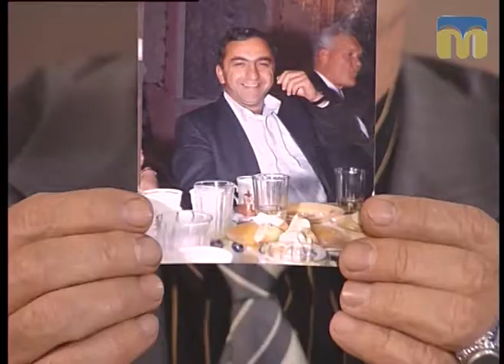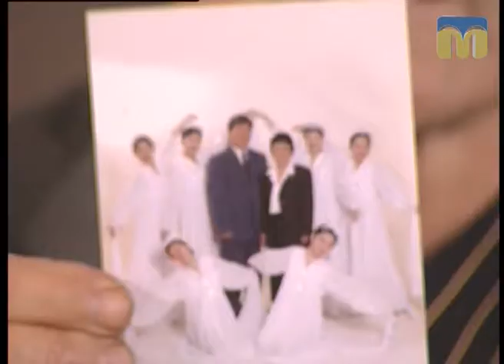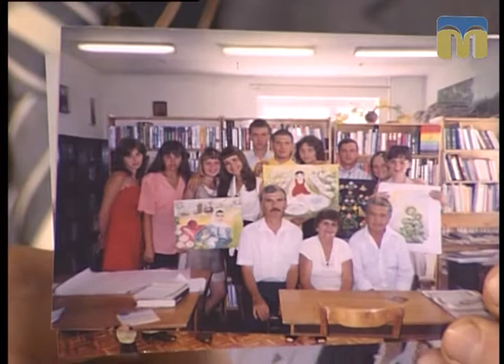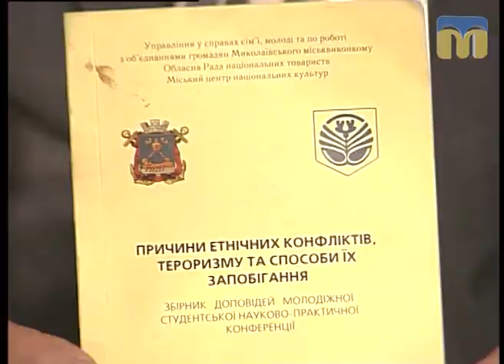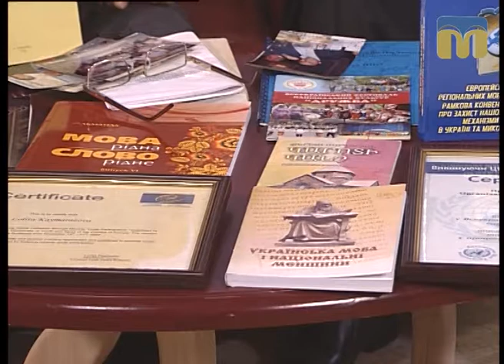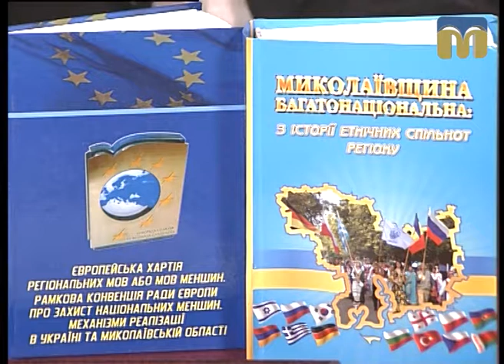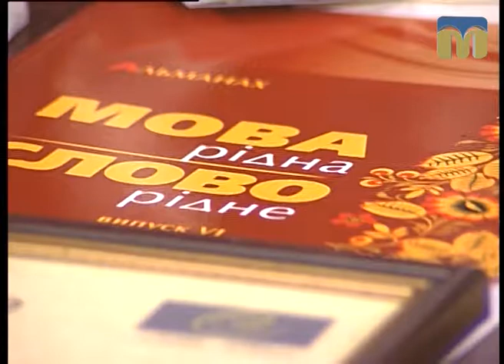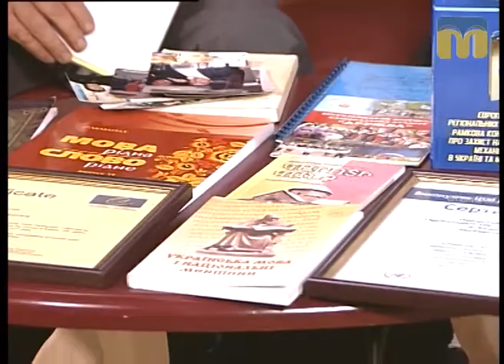Розмова на тему. 25-річчя Ради національних товариств - 27.09.2017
Гості студії: голова Миколаївського обласного товариства-земляцтва "Дагестан" Мурад Каймаразов, засновник Миколаївського товариства вірменської культури ім. Месропа Маштоца Сергій Шамян.